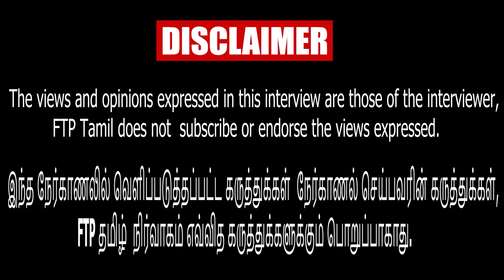அதிமுகவுடன் கூட்டணிக்குப் போக வேண்டும் என்றால் சீமான் 100 சீட்டுகள் கேட்பார் - Raveendran Duraisamy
Ravindran duraisamy | dmk vs aiadmk news | Vikravandi Bypolls | Pmk Alliance | Raveendran Duraisamy latest Interview |  Modi | Edappadi Palanisamy | O. Panneerselvam | | TTV | FTP Tamil